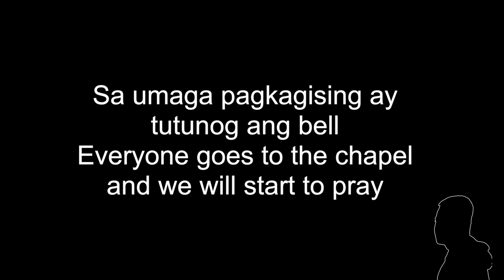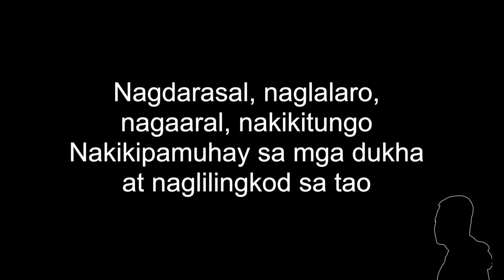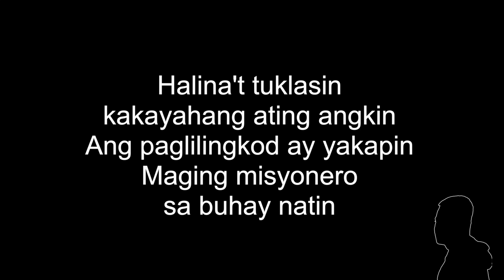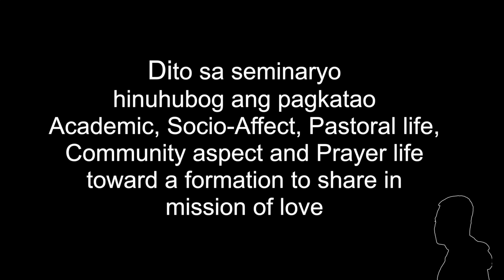SEMINARYO (MINUS ONE) By Dennis Despues